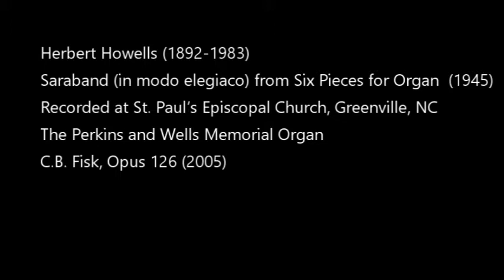Herbert Howells, Saraband 'in modo elegiaco' Andrew Scanlon, organ. C.B. Fisk Op. 126 Greenville NC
Herbert Howells (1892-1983) Saraband (in modo elegiaco) from Six Pieces for Organ, 1945
Recorded during the Covid-19 pandemic  on the C.B. Fisk organ at St. Paul's Episcopal Church in Greenville, North Carolina by organist-choirmaster, Andrew Scanlon.

With gratitude to the A/V coordination of St. Paul's team of volunteers: Courtney Buckner, Ron Kemp, and Jerry Tester. With live-streamed worship having become ubiquitous during 2020, having cameras and microphones at the ready allowed us to schedule a few sessions to make these videos.